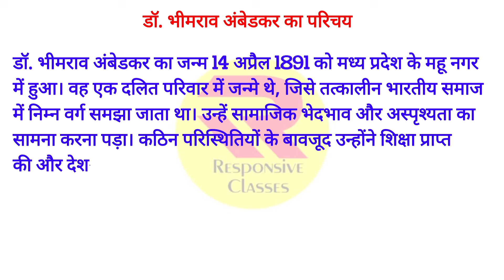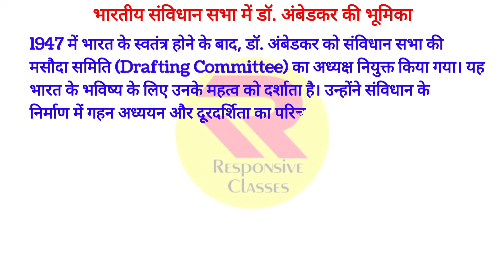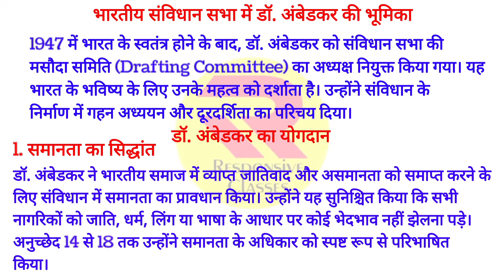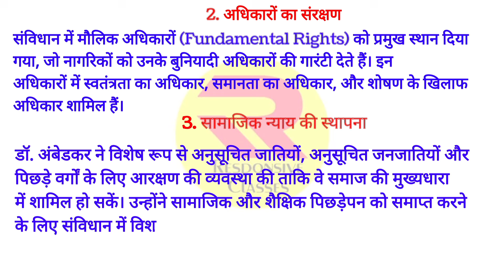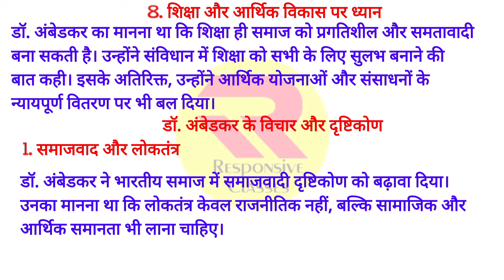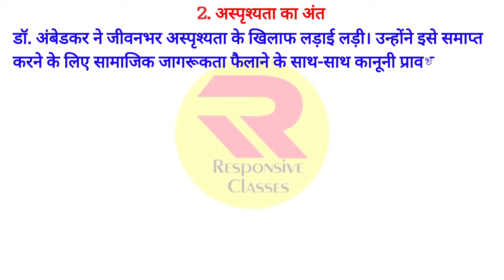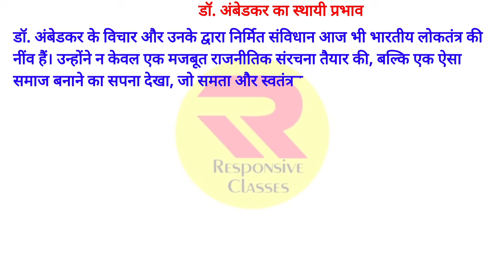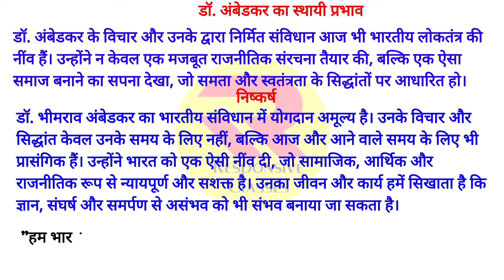डॉ भीमराव अंबेडकर का संविधान निर्माण में योगदान पर निबंध || संविधान दिवस पर निबंध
Related search :-

राष्ट्रीय एकता एवं अखंडता में भीमराव अंबेडकर का योगदान निबंध 1000 शब्दों में
संविधान दिवस पर निबंध प्रतियोगिता
26 नवंबर संविधान दिवस पर निबंध
राष्ट्र की एकता और अखंडता में भीमराव अंबेडकर का योगदान
डॉ भीमराव अंबेडकर पर निबंध
संविधान दिवस पर निबंध
भारतीय संविधान पर निबंध
राष्ट्रीय संविधान दिवस पर निबंध
भारतीय संविधान दिवस पर निबंध
संविधान के निर्माण में योगदान अम्बेडकर
डॉ भीमराव अम्बेडकर पर निबंध
भीमराव अंबेडकर पर निबंध